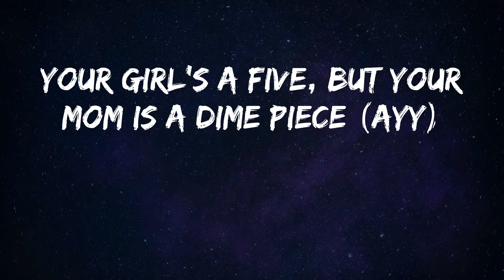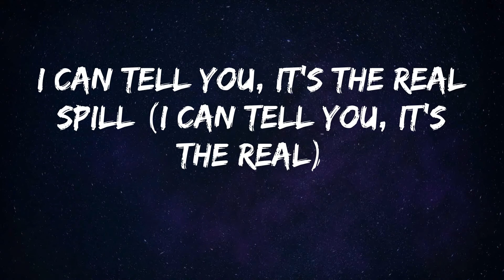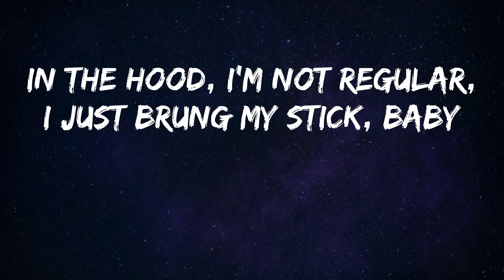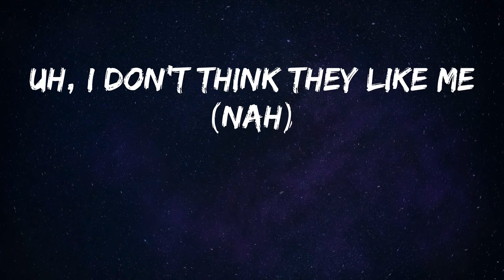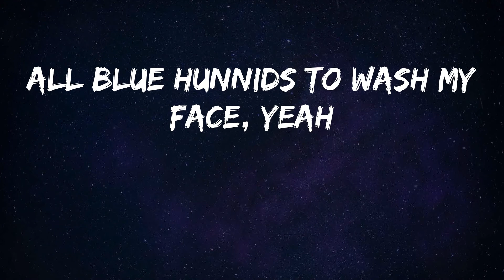Lil Uzi Vert - Myron (Lyrics)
Song: Myron - Lil Uzi Vert
A dope song from Lil Uzi Vert: Myron

Let's go
Let's go, yeah (Pew)
Stay so fresh, so clean, think they like me (Like me)
I wear more Supreme than a hypebeast (Than a hypebeast)
Only blue, no, green don't excite me (Excite me)
I could make a ho out your wifey (Out your wifey)
Jeremy Scott up on my toes, act like Shockey (Woah)
Made her get down on the bottom and she top me (Let's go)
Pull up extra icy, I'm not playin' hockey (Bling, blaow)
Niggas think I'm weird and they don't really like me (Like me)
'Cause I could fuck your bitch and fuck your mom and auntie (Yeah)
Your girl's a five, but your mom is a dime piece (Ayy)
And your auntie, her name is Miss Connie (Miss Connie)
I got one Glock, his name Clyde, the other one named Bonnie (Let's go)
These bitches, they think they dandy, but they be just lyin' (Bitches lie)
That lil' bitch, can't throw it back, I swear that ho be tryin' (Tryin')
When I fuck her from the front it sound like that bitch dyin' (On God)
VVS, I need a vest, anemic my diamonds (Woah)
I swear these niggas talk shit but they really be hidin' (Woo)
Had that boy's bitch on my dick, that ho, she was just ridin' (Yeah, yeah)
Diamonds on my neck so wet, that shit look like Poseidon (So wet, water)
I stand on my money then my height, it turn to 9' 10" (Yeah)
Yeah, these niggas be bitin' (Fuck)
Grra-ta, I'm not really with the fightin' (Grra-ta)
Yeah, me and her was vibin' (Yeah, vibin')
Yeah, yeah (Yeah)
Your bitch call me Myron (Call me...)
Only blue, no, green don't excite me (Excite me, green)
Pull up extra icy, I'm not playin' hockey (Hockey, bling, blaow)
Ninety thousand, that's a light band, (Yeah) yeah (Ninety thousand, that's a light)
I can tell you, it's the real spill (I can tell you, it's the real)
Yeah, fucked your bitch just for a light bill (Yeah)
Yeah, banana clip, I won't slip on the peel
I can't slip, slip, slip, no, no, I can't miss
I got icebergs on my neck, I can sink a ship
Outer space swag, not regular, Titanic my whip
In the hood, I'm not regular, I just brung my stick, baby
Oh, you think I give a fuck because I'm rich, baby? (Huh?)
Come on, baby, let's have sex and have a rich baby
She said, "I thought you ain't do that," well, you dismissed, baby (Bye-bye)
Uh, young nigga, no, I ain't changed, Lil Uzi from the 6', baby (Yeah)
Uh, I don't think they like me (Nah)
But when I drop this song, I know they'll get excited (Yeah)
She was homie girl, but now that girl is my bitch (Mine)
I like them girls that do that scammin' and that swipin'
I just ran up all my bands, I just ran up all my bands
She give me head, that bit' migraine (Migraine)
She give me head, that bit' migraine (Let's go)
Got addicted to the road, got addicted to the stress
Got addicted to the foreigns, got addicted to the racks (Racks)
Man, these boys be doin' the most (Most)
And I swear that is a fact (Fact)
Man, this girl wanna give me brain
Yeah, we call that bit' migraine
Yeah, we call that bit' migraine (Yeah, yeah)
Yeah, we call that bit' migraine (Ayy)
Pack all my shit then I might migrate
Anywhere you goin', know some niggas gon' hit
I don't run from shit but the damn police
All blue hunnids to wash my face, yeah
Niggas think I'm weird and they don't really like me